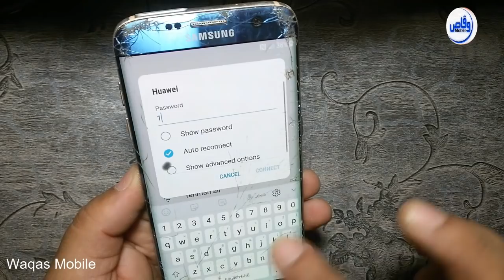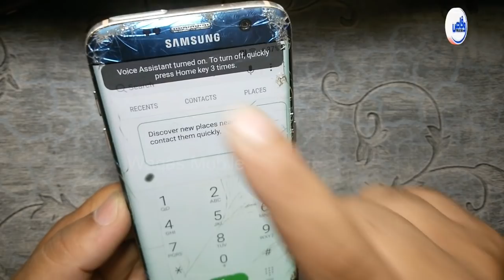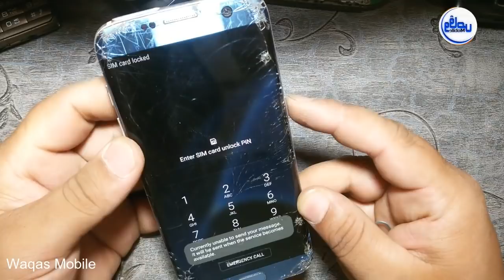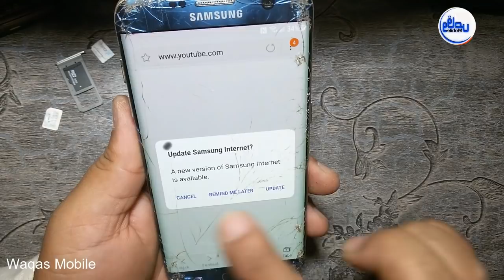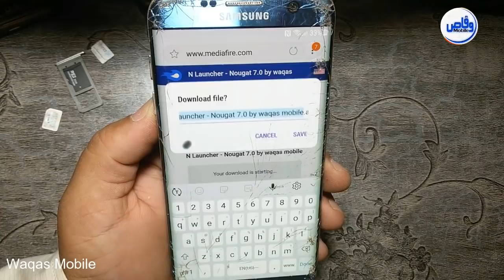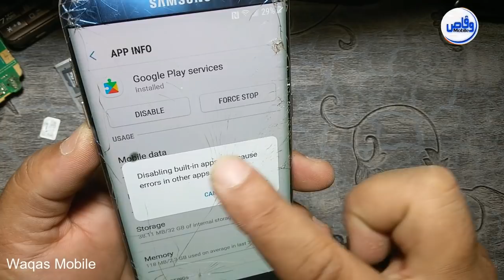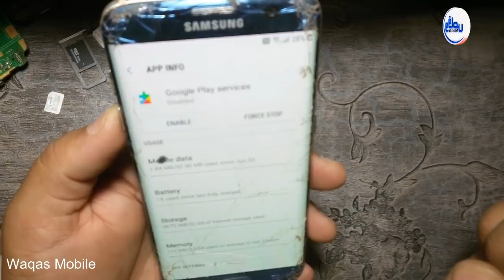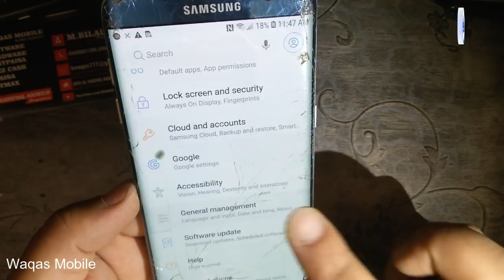SAMSUNG FRP UNLOCK 2 Methods | SAMSUNG ALL NEW MODELS FRP LOCK/GOOGLE ACCOUNT LOCK BYPASS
1000% WORKING SAMSUNG FRP BYPASS WITHOUT PC

S U B S C R I B E |  L I K E  | S H A R E |  C O M M E N T S

Hi friends,
how are you hope you will be fine today i'm going to show you
How to bypass frp lock google account Verification lock on samsung galaxy S7 edge Android version 8.0 without pc,after fectory reset google account lock, with 2 methods,this device was reset to cuntinue sign in with your google account,you can try this method on all samsung new mobiles,samsung new models 2019

Samsung Galaxy j6 plus Google Account lock Bypass
how to remove frp lOCK Google Account lock Samsung Galaxy j4 2019
how to remove frp lOCK Google Account lock Samsung Galaxy j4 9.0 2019
how to BYPASS frp lOCK Google Account lock Samsung Galaxy j4 plus 2019
how to bypass frp lOCK Google Account lock Samsung Galaxy j6 plus 2019
how to bypass frp lOCK Google Account lock Samsung Galaxy a6 plus 2019
how to bypass frp lOCK Google Account lock Samsung Galaxy m20 2019
how to bypass frp lOCK Google Account lock Samsung Galaxy M10 2019
how to bypass frp lOCK Google Account lock Samsung Galaxy j400f android 9.0
how to bypass frp lOCK Google Account lock Samsung Galaxy j600f
how to bypass frp lOCK Google Account lock Samsung Galaxy a10
how to bypass frp lOCK Google Account lock Samsung Galaxy a20
how to bypass frp lOCK Google Account lock Samsung Galaxy a30
how to bypass frp lOCK Google Account lock Samsung Galaxy a50
how to bypass frp lOCK Google Account lock Samsung  9.0
how to bypass frp lOCK Google Account lock Samsung Galaxy s8 plus
how to bypass frp lOCK Google Account lock Samsung Galaxy s9 plus
how to bypass frp lOCK Google Account lock Samsung Galaxy S10
how to bypass frp lOCK Google Account lock Samsung Galaxy A8
how to bypass frp lOCK Google Account lock Samsung Galaxy A8 plus
how to bypass frp lOCK Google Account lock Samsung Galaxy a7
how to bypass frp lOCK Google Account lock Samsung Galaxy j7 pro
how to bypass frp lOCK Google Account lock Samsung Galaxy j7
how to bypass frp lOCK Google Account lock Samsung Galaxy a10e
how to bypass frp lOCK Google Account lock Samsung Galaxy m40
how to bypass frp lOCK Google Account lock Samsung Galaxy a40s
how to bypass frp lOCK Google Account lock Samsung Galaxy a20e
how to Unlock frp lOCK Google Account lock Samsung Galaxy a80
how to Unlock frp lOCK Google Account lock Samsung Galaxy a2 core
how to Unlock frp lOCK Google Account lock Samsung Galaxy S10 plus
how to Unlock frp lOCK Google Account lock Samsung Galaxy m30
how to Unlock frp lOCK Google Account lock Samsung Galaxy a9 pro
how to Unlock frp lOCK Google Account lock Samsung Galaxy a8s
how to Unlock frp lOCK Google Account lock Samsung Galaxy a9s
how to Unlock frp lOCK Google Account lock Samsung Galaxy a6s
how to Unlock frp lOCK Google Account lock Samsung Galaxy a7
how to Unlock frp lOCK Google Account lock Samsung Galaxy j8
how to Unlock frp lOCK Google Account lock Samsung Galaxy note 9
how to Unlock frp lOCK Google Account lock Samsung Galaxy note 8
how to Unlock frp lOCK Google Account lock Samsung Galaxy j7 duo
samsung j4 frp lock bypass
samsung galaxy j4 plus frp unlock
samsung a6 plus frp unlock
samsung s7 edge frp lock bypass
samsung frp talckback not work
samsung frp lock google account lock remove without pc
samsung galaxy j8 google account lock remove without pc
samsung 9.0 frp bypass waqas mobile
samsung 9.0 google account lock bypass without pc
samsung mobiles frp lock reset android 9.0 without pc
samsung pie 9.0 frp lock unlock without pc 2019
samsung 9.0 frp unlock without pc
Samsung mobiles Android 8.0,8.1 android  pei 9.0 frp lock Google account verification lock bypass without any PC with new method I hope this video help you if you like this video please support me and Subscribe our channel waqas mobile for more mobile frp Unlock and other mobile related videos,thanks for watching Waqas Mobile.

***Best Regards
***waqas mobile teem
***Ishfaq Ahmed
***H.M Waqas
***Mr.M.Bilal